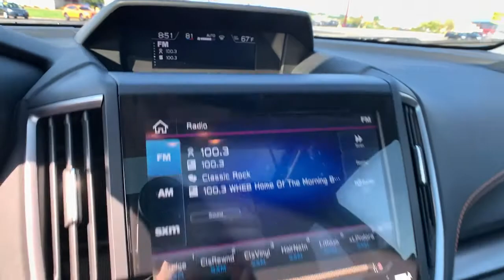2021 Subaru Crosstrek Newington, Stratham, Somersworth, Manchester, Haverhill NH SB10967L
Magnetite Gray Metallic Used 2021 Subaru Crosstrek available in Newington, NH at McGovern Subaru. Servicing the Newington, Stratham, Somersworth, Manchester, Haverhill, NH area.

McGovern Subaru
85 Gosling Rd

Recent Arrival!